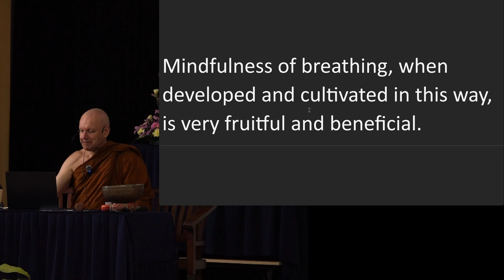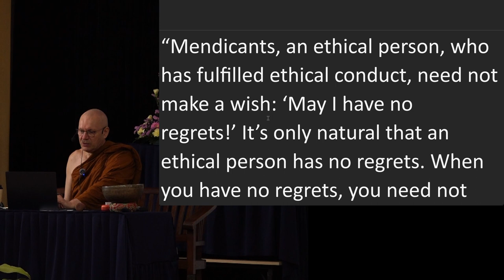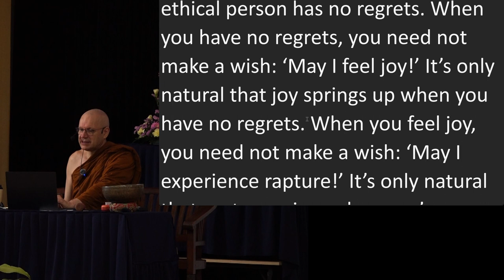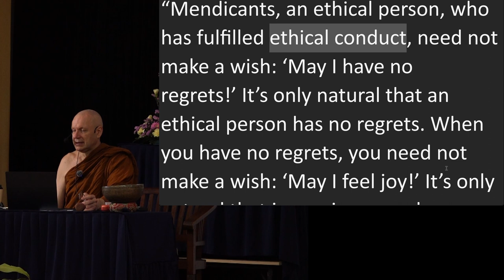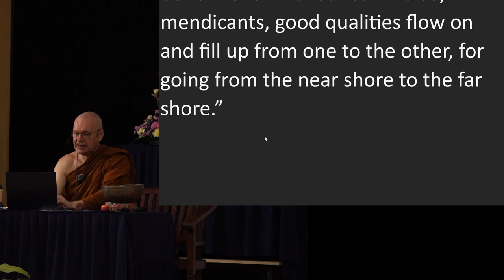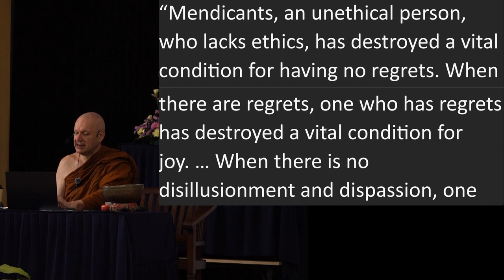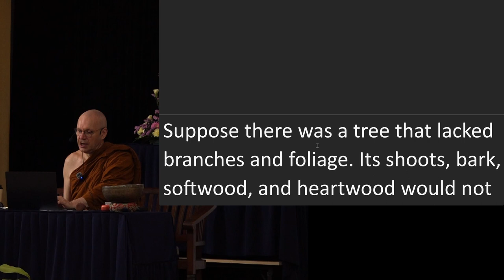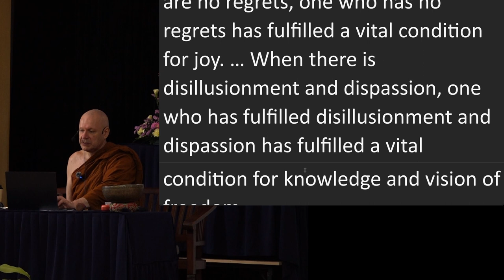Day 6 Sutta Session 6 Ajahn Brahmali Sutta Retreat 2024 (AN 10.2, AN 10.3)